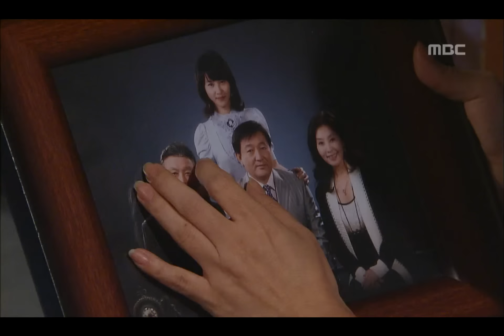Stay by Me, 129회, EP129, #04